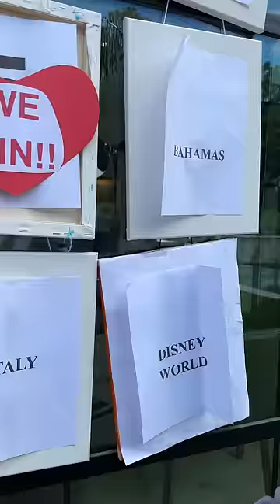Honeymoon in ITALY or stay at home??🤔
Single or Shipped? Posting viral couples content DAILY!